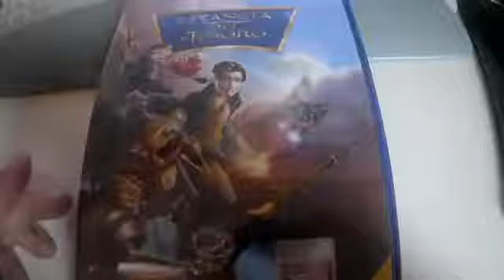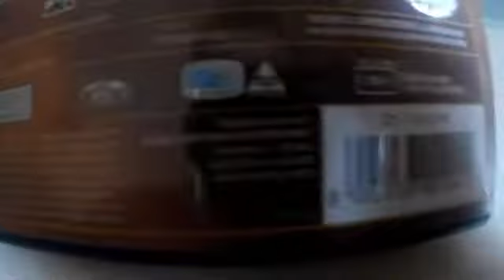Il Pianeta Del Tesoro Dvd Unboxing ITA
LA MIA ATTREZZATURA PER REGISTRARE VIDEO :

ADATTATORE PER MICROFONO PER APEMANA77